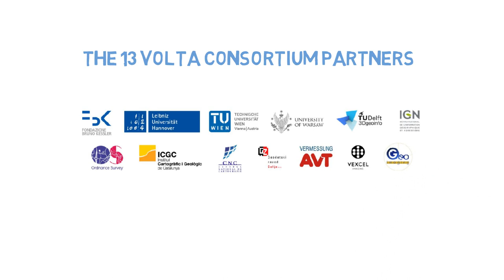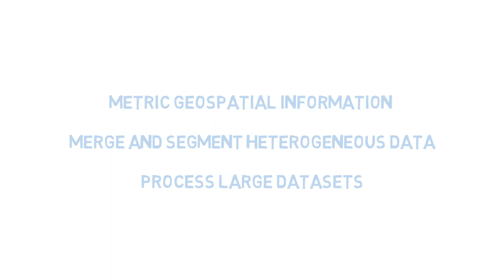VOLTA - Innovation in Geospatial and 3D Data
EU Marie Skłodowska-Curie RISE (Research and Innovation Staff Exchange) project funded under the REA Grant Agreement no. 734687.